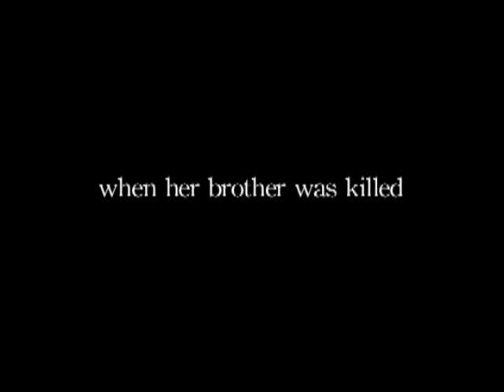eye Q The Story of Eric Quesada - Part 1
Born on the 19th of November 1984, Eric Michael Quesada was just days past his 18th birthday and months away from graduating high school, when he was tragically killed by a drunk driver.  Eric left behind a 3 month old sister, devastated family and friends and a stunned community.

Winner of the 2004 Los Gatos Films Festival award for Best Documentary, eye Q was produced by EMQ Addiction Prevention Services and directed and edited by Andrew Quillin, a close friend of Eric's.  The film was shown at numerous schools throughout the Bay Area in an effort to prevent teenage drunk driving and future tragedies such as this one.

Please watch. Please remember Eric. And please do not drink and drive.